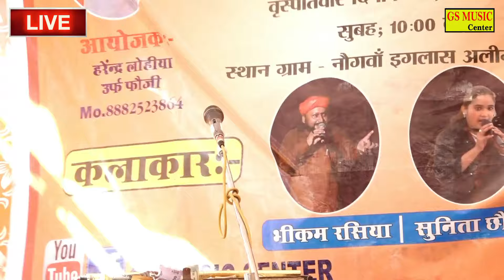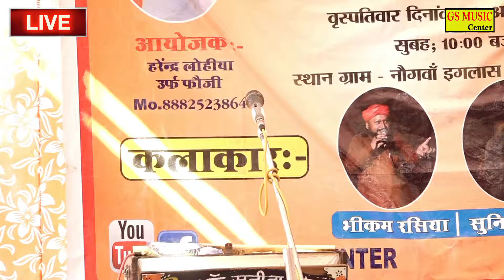May 4, 2024